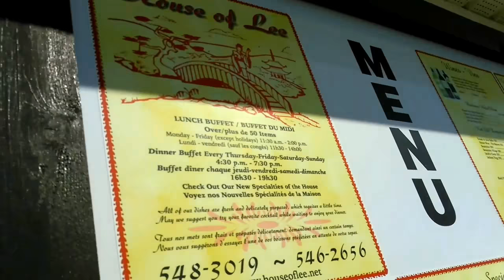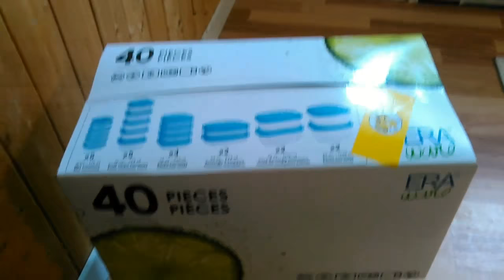Tattoo & Radiocative Pill